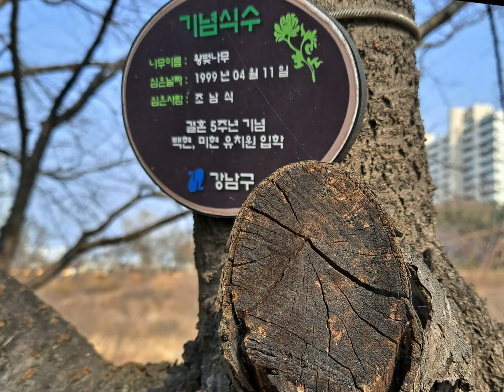매화가 필때쯤이면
사군자(四君子)는 매화, 난초, 국화, 대나무를 말한다. 흔히 매란국죽(梅蘭菊竹)이라고도 한다. 유교 문화권에서 군자에 비유되어 왔으며, 군자란 완전한 인격을 가졌다는 뜻이다. 이 네 가지 식물들은 동양화의 소재가 되어 왔다. 각각 봄(매화, 雪梅), 여름(난초, 蘭草), 가을(국화, 秋菊), 겨울(대나무, 靑竹)을 뜻한다.